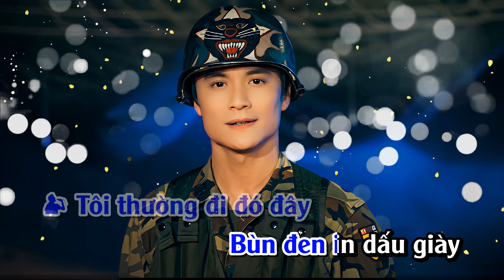Karaoke | Trên Bốn Vùng Chiến Thuật - Huỳnh Phi Tiễn | Tone Nam | Hòa Âm: Trúc Hồ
Karaoke | Trên Bốn Vùng Chiến Thuật - Huỳnh Phi Tiễn | Tone Nam
| Hòa Âm: Trúc Hồ